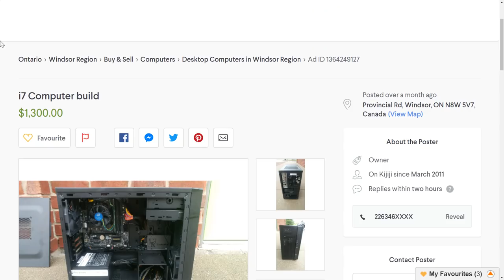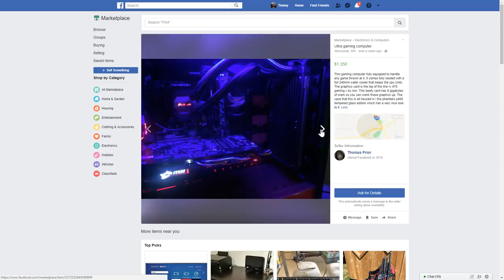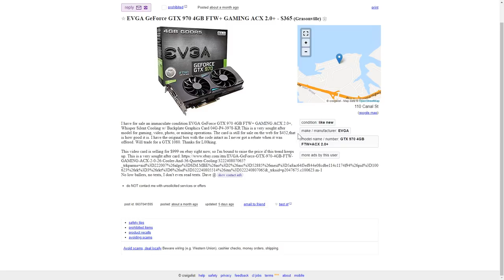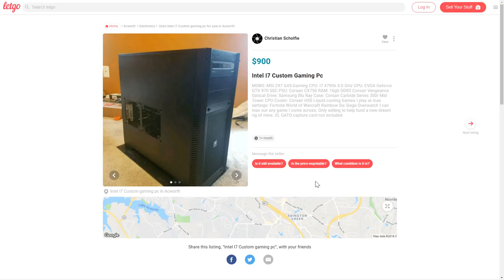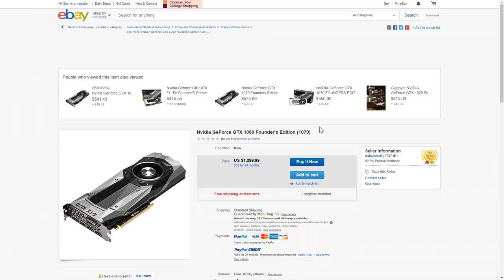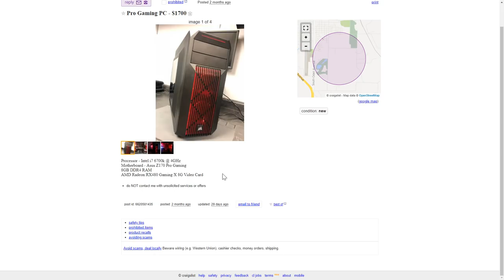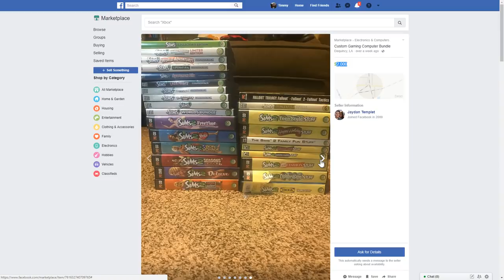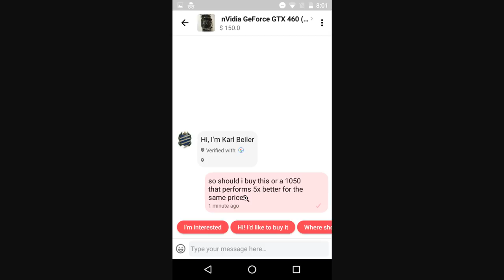Silly People TRY to sell PCs + Junk On The Internet Ep.2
We go over some HILARIOUS craigslist, Kijiji, Let Go, Gumtree Gaming PC Computer deals that are too dumb to even explain. This is all in good fun, sorry if I was a jerk about your advertisement :)

Enermax 240mm AIO
Vivo V08 Case On My Set
FSP 750W PSU
Thermaltake View 31
My Threadripper Mobo
Ballistix Elite Ram Is AWESOME

My Ryzen 7 CPU and Mobo
ASRock AB 350 Pro4